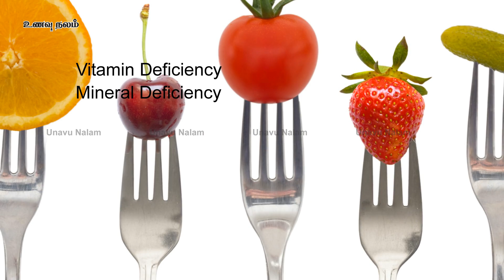முடி கொட்டுவதை தடுக்க | Mudi Kottuvathai Thadukka | Hair Fall Tamil Treatment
To Buy Best Hair wash Products